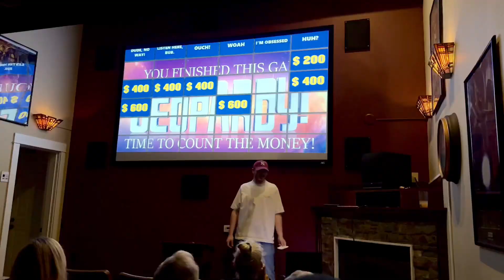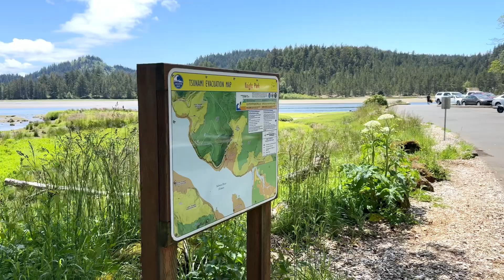Lincoln City Part 2 & The end.......